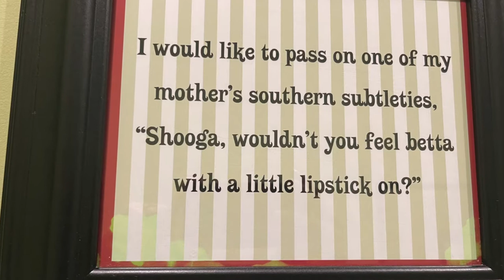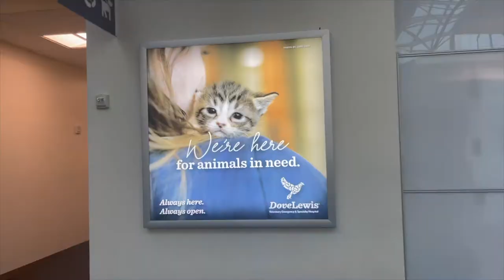I flew across the country three times this week! | FLIGHT NANNY VLOG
Welcome, friends! I am Amanda, owner of PurplePup Pet Transportation. I travel with your furry family members all across the United States. No week is ever the same when you are transporting animals. I didn't get much sleep this week but it was totally worth it to see the smiling faces of my customers once their pets were in their arms.

PurplePup unites families by providing both flight and ground services for dogs, cats, and rabbits. Our service is great for those adopting new family members, family moves, seasonal transit, and military relocations. We provide a joyful, stress-free experience for you and your pets.

To learn more you can visit us at PurplePup.net and request your custom transport quote.

Start transporting with Citizenshipper.com as a flight nanny or ground transporter by using this referral